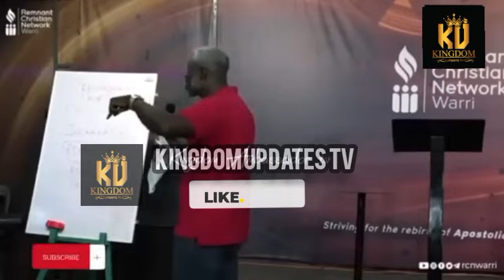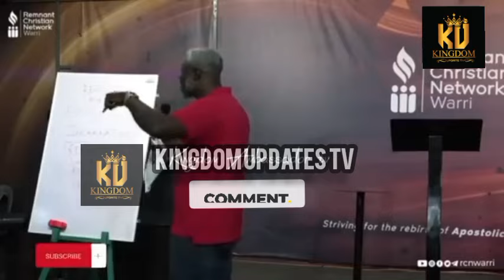Rev Kesiena Esiri true story about Roasted Corn that will challenge you to maintain Self-discipline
I struggled with Pornography Until this Happened..
My wife cured me from Roasted Corn and Boole